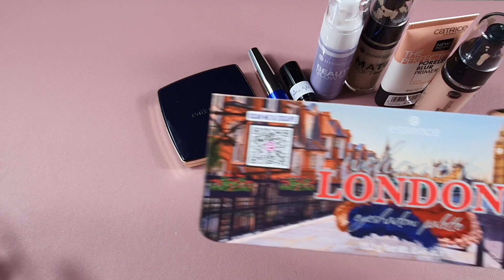Mini-Shop My Stash #10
Hallo,
in dieser Woche möchte ich wieder ganz spezielle Produkte an dekorativen Kosmetik verwenden und mich somit ein wenig puschen auch mal andere Dinge aus meinem Shop-My-Stash in Gebrauch zu nehmen.
Habt ihr auch einige dieser Dinge? Lasst es mich wissen.
LG Julia